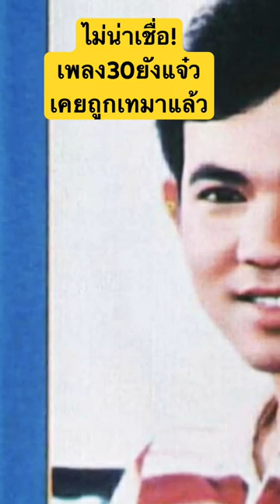ไม่น่าเชื่อเนาะ ! เพลง30ยังแจ๋ว เคยถูกเทมาแล้ว